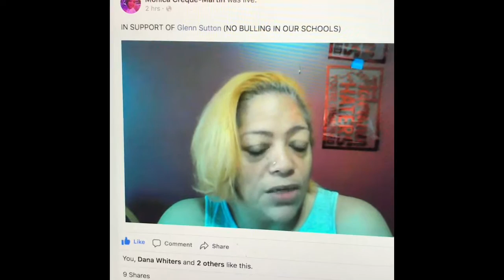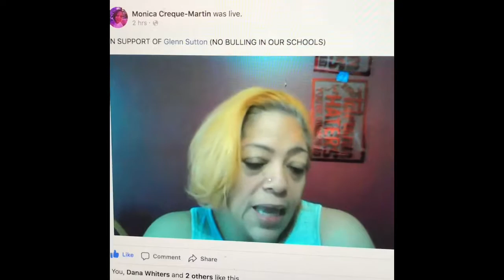Glenn Sutton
Stop bullying Campaign